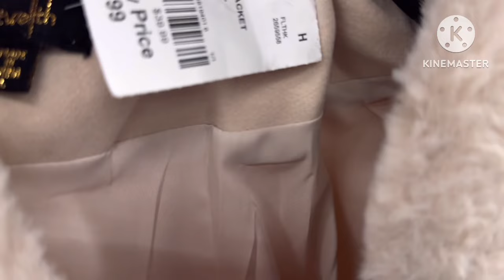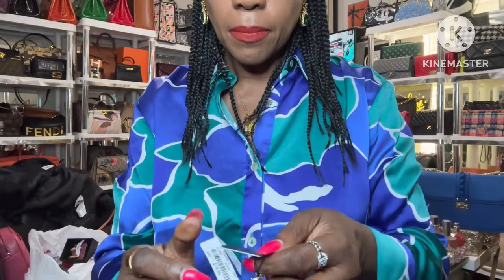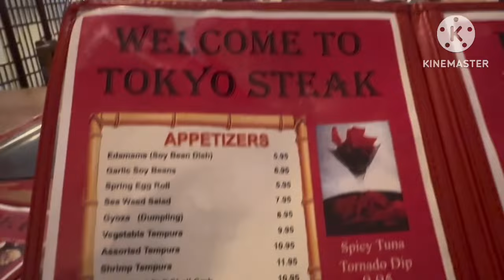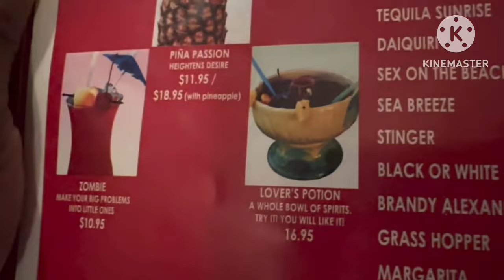Weekly Vlog Shopping/Brunch/Church/Loewe Unboxing Bag and Sunglasses/Dinner at Tokyo Steakhouse